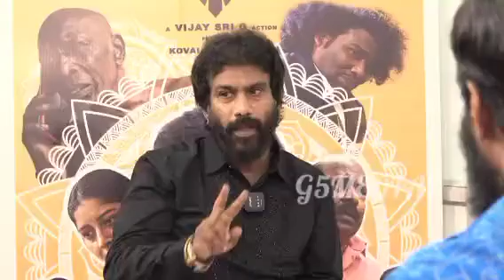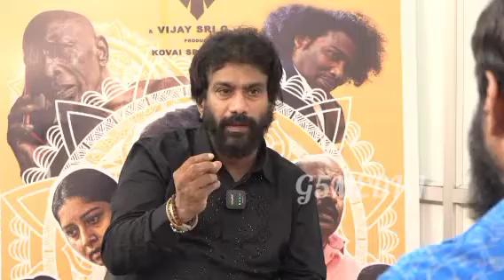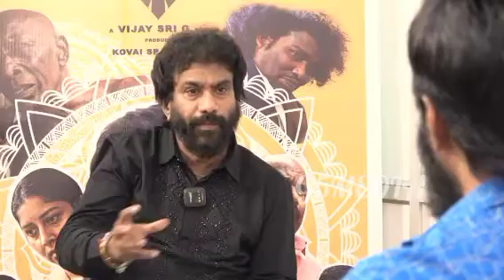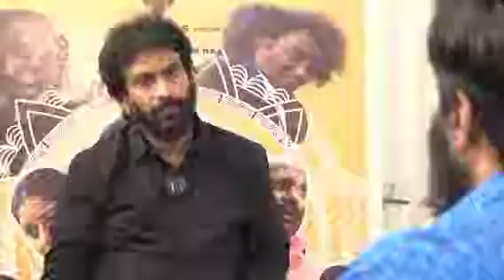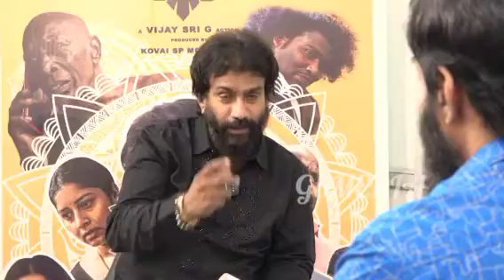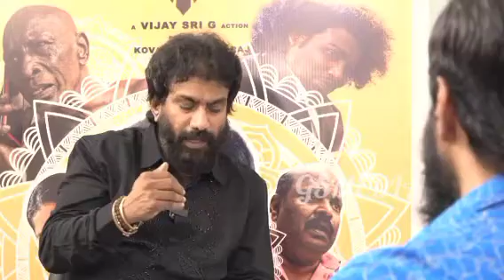எனது முதல் படத்தில் கமல்ஹாசன் கொடுத்த ADVICE -Actor Mic Mohan Intrivew EMOTIONAL SPEECH.